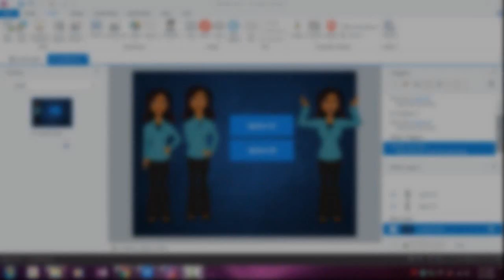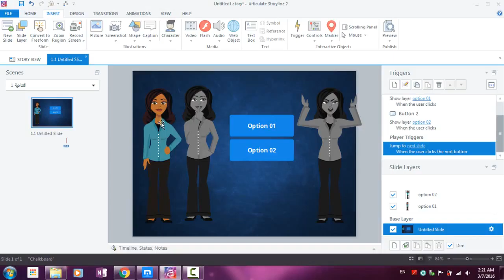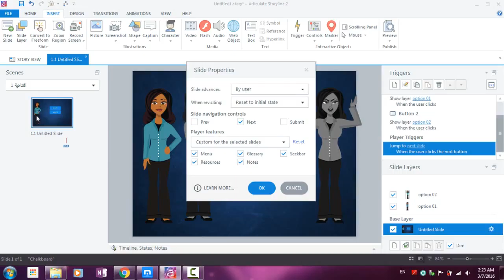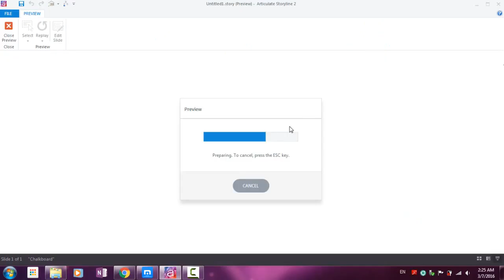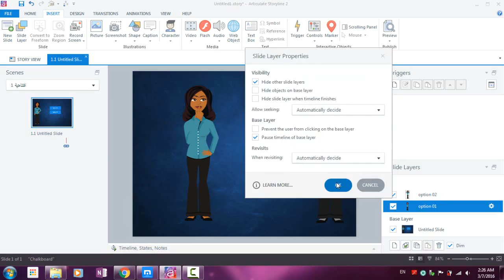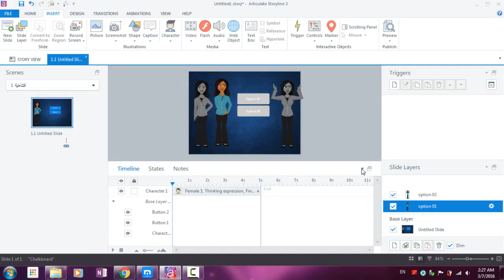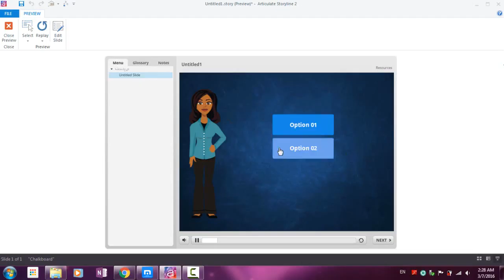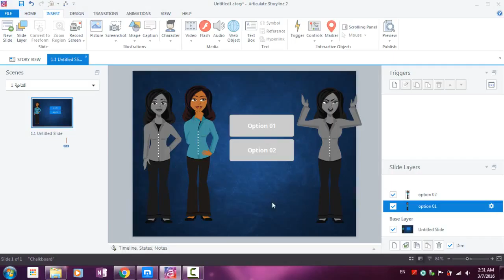13 Working With Layers